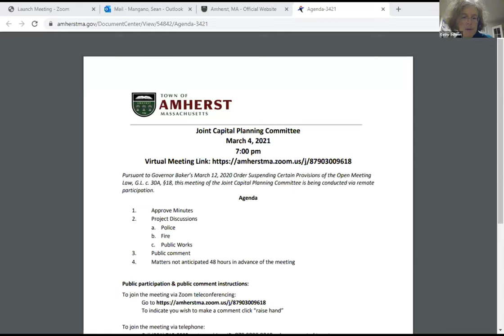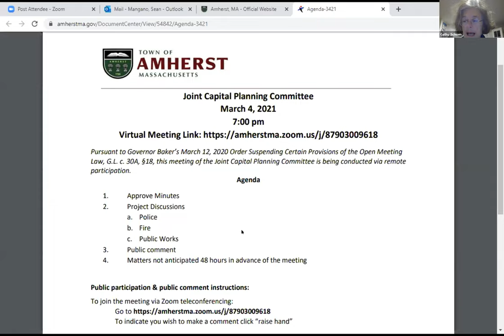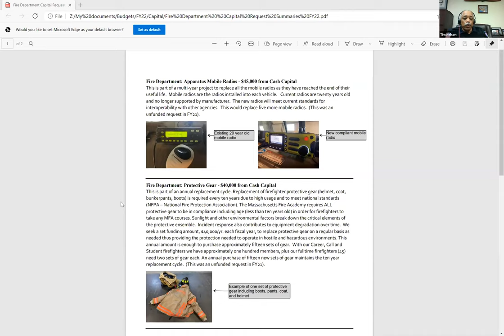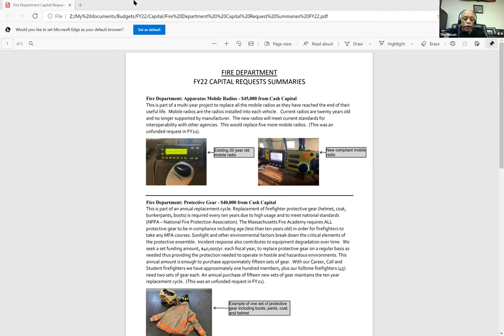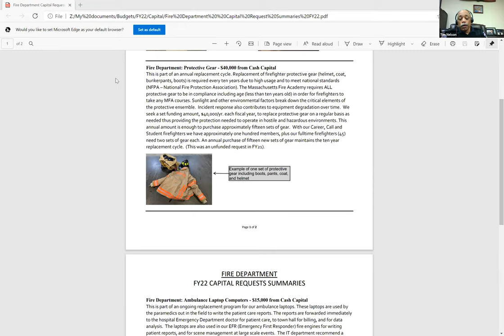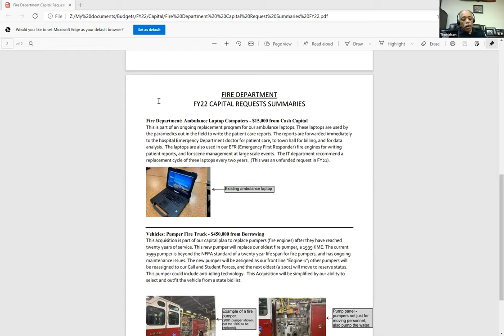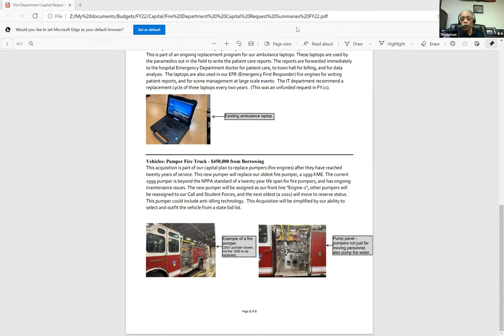Joint Capital Planning Committee - Recurring Thursday, March 4, 2021